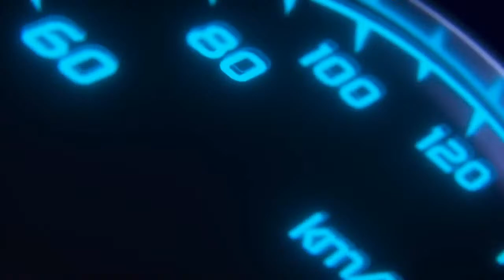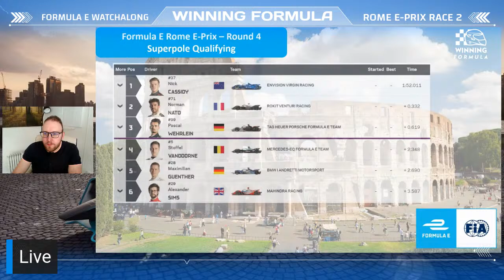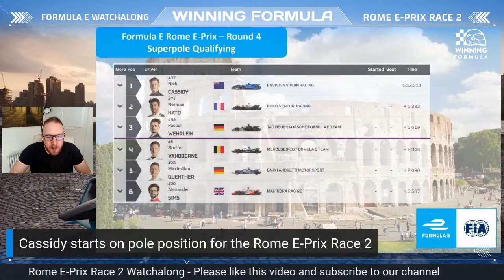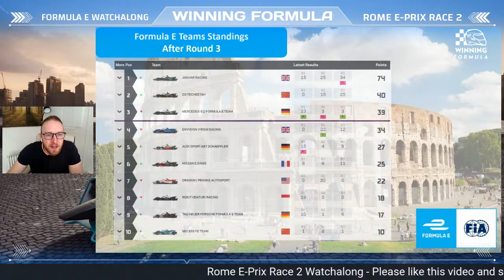Rome E-Prix Race 2 (2021) - Formula E Watchalong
Live watchalong of the 2021 Rome E-Prix Race 2. This race is round 4 of the 2021 Formula E Championship.